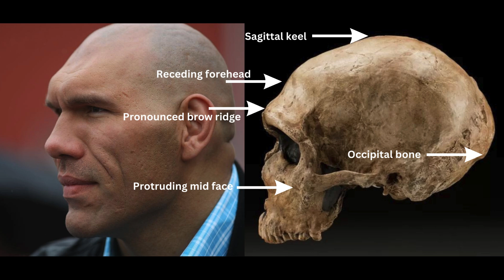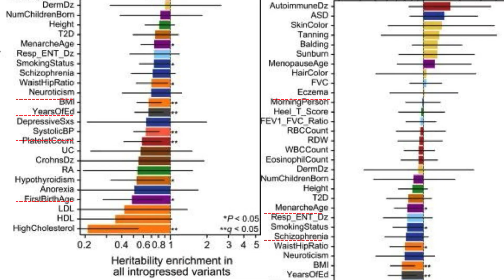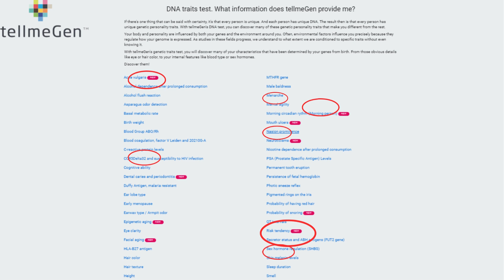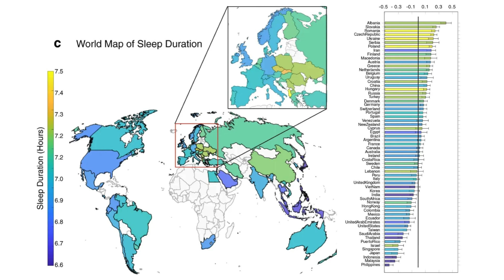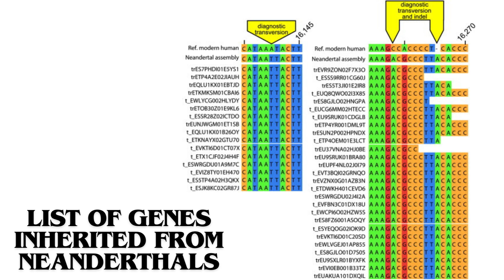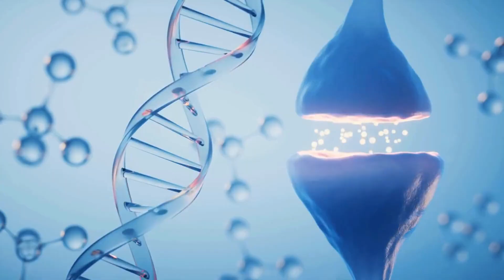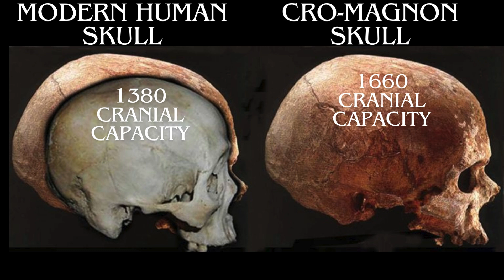5 Neanderthal DNA Psychological Traits - Your Caveman Mind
In this video, we explore the effects Neanderthal DNA has on our minds and how this DNA may cause us to present with psychological disorders or protect us against them. Our prehistoric human ancestors shaped the minds we use today in the modern world and here we may find some explanations as to why.

Sources:
                - Night owl